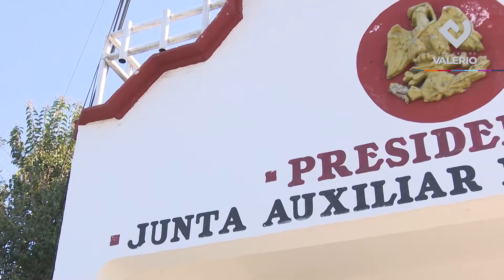Posible desaparición de Juntas Auxiliares || Noticias con Juan Carlos Valerio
Juntas auxiliares como La Libertad e Ignacio Romero Vargas, entre otras, podrían desaparecer tras una iniciativa propuesta en el Congreso de Puebla. ¿Considera factible convertir las juntas auxiliares en colonias?